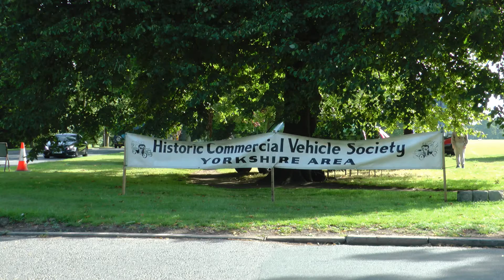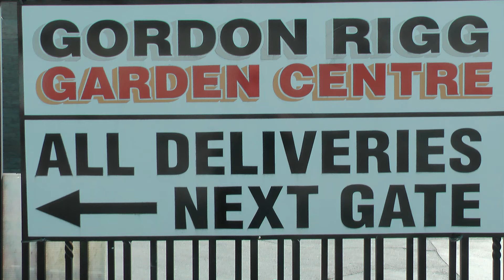Trans-Pennine Run Still Pictures 2018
Trans-Pennine Run Still Pictures  2018     By  DJ & MJ    No Edit's,  Just As They Come.